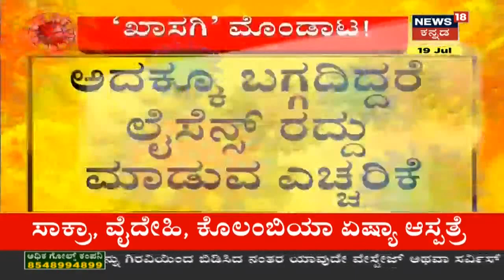ರಾಜ್ಯ ರಾಜಧಾನಿ Bengaluruನಲ್ಲಿ Coronavirus ಹೆಚ್ಚಳ; ಸರ್ಕಾರದ ಆದೇಶ ಪಾಲಿಸದ ಖಾಸಗಿ ಆಸ್ಪತ್ರೆಗಳು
ರಾಜ್ಯ ರಾಜಧಾನಿ Bengaluruನಲ್ಲಿ Coronavirus ಹೆಚ್ಚಳವಾಗುತ್ತಿದೆ. ಸರ್ಕಾರದ ಆದೇಶ ಪಾಲಿಸದ ಖಾಸಗಿ ಆಸ್ಪತ್ರೆಗಳು. ಆಸ್ಪತ್ರೆ ಅಲೆದರೂ ಸಿಗುತ್ತಿಲ್ಲ ಚಿಕಿತ್ಸೆ.